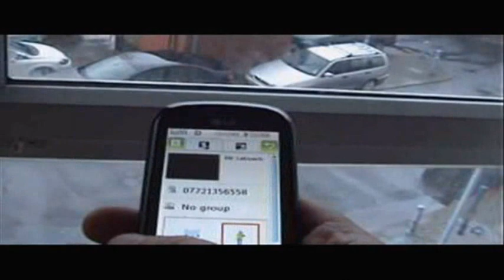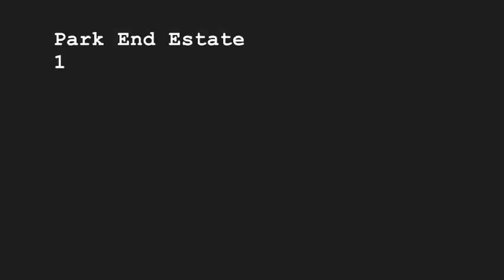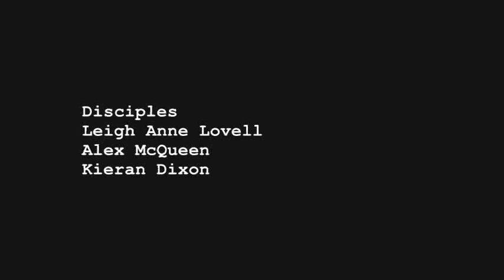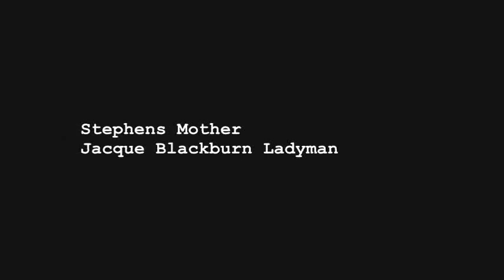The Teeside Passion Project. Film made in 72 hours. By Jay Tee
A film made from scratch in 48 Hours over Easter Weekend, the same time it took to crucify Jesus.